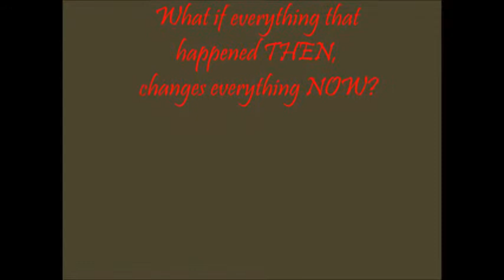February 15, 2015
Highlights and sermon from Sunday, February 15, 2015.
Part one of the sermon series "REVERSE THE CURSE"

"Transfiguration"

MATTHEW 17:1-8

Please note: I know the sound is hard at times...it was extremely cold and the heater kept kicking on. Sorry!